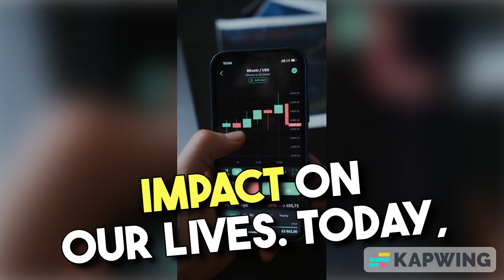Artificial Intelligence || Benefits and Drawbacks of AI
In today's exciting video, we're diving deep into the world of Artificial Intelligence (AI), where science fiction meets reality. Join us on this journey as we demystify AI, unravel its incredible potential, and understand how it's reshaping our world in ways you never imagined.